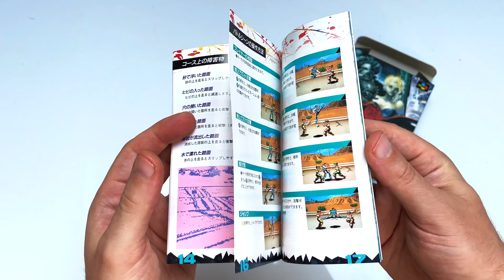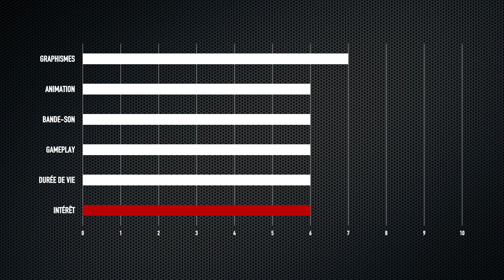Test : ZOKU THE LEGEND OF BISHIN sur SUPER FAMICOM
Avant de produire l’insipide YOGI BEAR sur SUPER NES, le très éphémère studio MAGIFACT s’était attaqué à un projet autrement plus ambitieux...